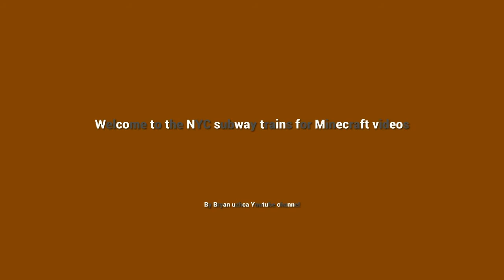Coney island sunshine the school idol movie over the rainbow Roller coaster cyclone in 2021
Coney island sunshine the Roller coasters for luna park for Coney island cyclone in geometry dash in NYC subway trains for Minecraft videos in amusement park in 2021